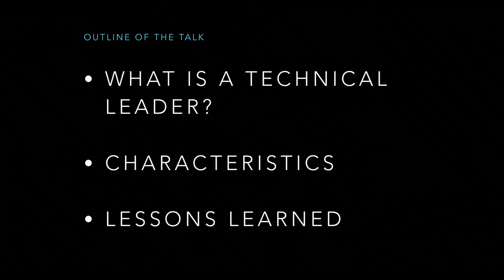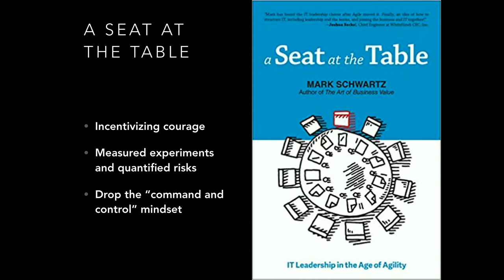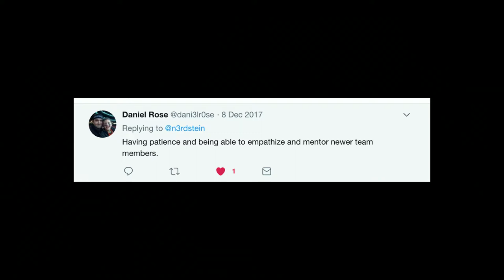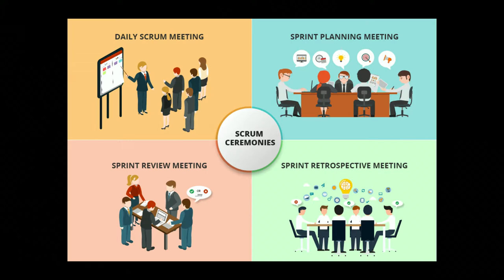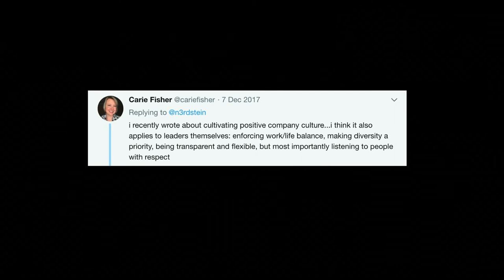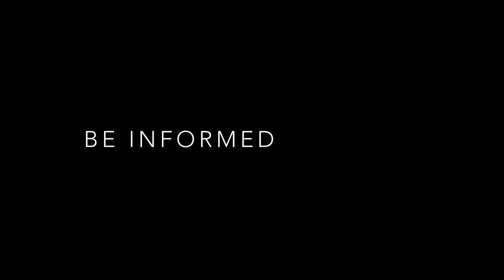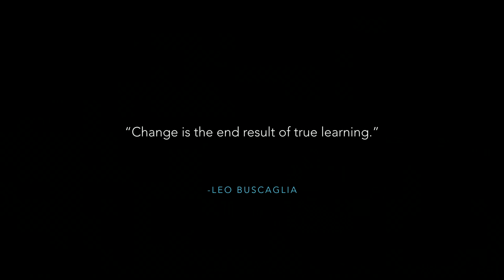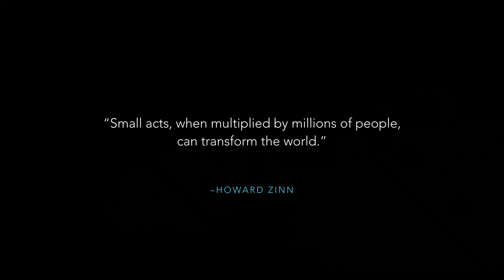Understanding Technical Leadership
Adam Bergstein

Great technical people often come up through the ranks and assume more responsibilities that go beyond just delivering technical work. This talk reflects on my journey from an engineer to technical leadership. I present on topics like business awareness, servant leadership, failing fast, taking calculated risks, data-driven decision making, promoting pragmatism, and sharing a vision. I reflect on the balance between technical innovation and practical problem solving. And, lastly, I share some pro tips that I think all leaders need, including empathy, listening, limiting ego, and teaching. Attendees should learn how technical leaders can empower technical teams to meet the needs of people.